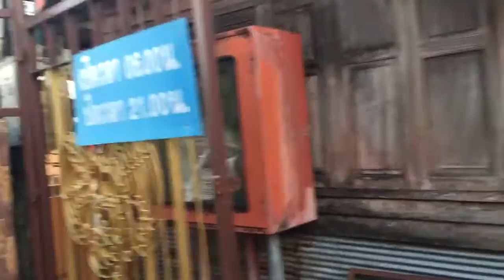ศาลาท่าหลวง สถานที่ในหลวง ร.5 เสด็จ จ.ตราด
จ.ตราด เคยตกอยู่ภายใต้การปกครองของประเทศฝรั่งเศส หลังการในหลวง ร.5 กลับจากเสด็จประพาสยุโรป พ.ศ. 2450  พระองค์ได้เสด็จมาเยี่ยมพสกนิกร จังหวัดตราด โดยเสด็จขึ้นมาที่ท่าหลวง ปัจจุบันอยู่ใจกลางอำเภอเมืองตราด เป็นแหล่งที่พักเกสท์เฮ้าท์ของนักท่องเที่ยวชาวต่างชาติ
ถ้าหากมาจังหวัดตราดชวนแวะมาเที่ยวกันครับ บันทึก 19 มกราคม 2559